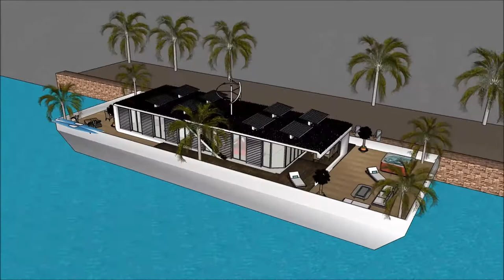Imah leumpang metropolitan Sunda agam méwah agam Amsterdam walanda imah ngambang rencana imah youtub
The floating house villa houseboatzania launching an innovative high-end luxury yacht floating house villa mansion home design potentially as a display of exhibition of Imah leumpang metropolitan Sunda agam méwah agam Amsterdam walanda imah ngambang rencana imah youtub.

The collection of the Floating house villa houseboatzania concept Imah leumpang metropolitan Sunda agam méwah agam Amsterdam walanda imah ngambang rencana imah youtub consists of high luxury and architectural art pieces in minimalism combined with living on the waterfront of the harbour.

The floating house villa mansion yacht design has the basis to sustain living with high standards and contemporary structural design Imah leumpang metropolitan Sunda agam méwah agam Amsterdam walanda imah ngambang rencana imah youtub with numerous of prospects for excessive living and celebrating the desire of life worldwide: